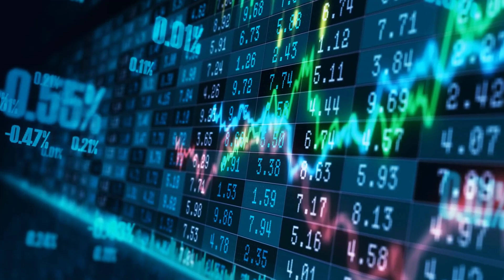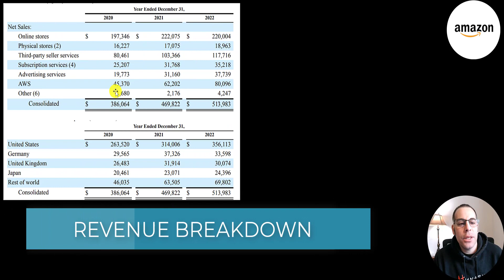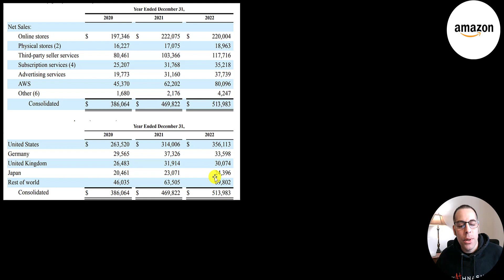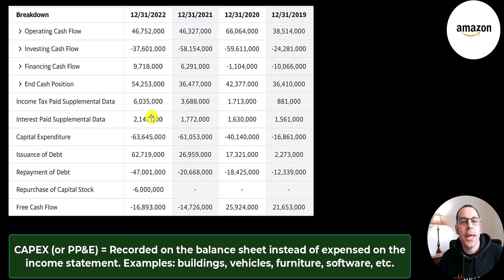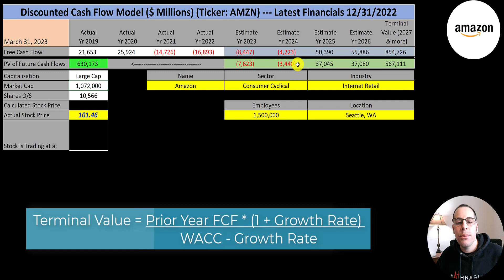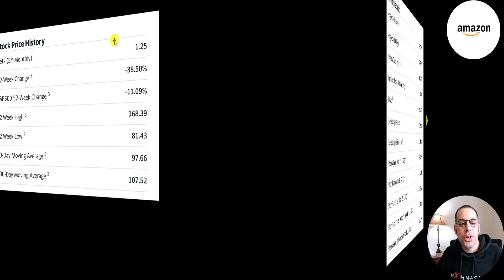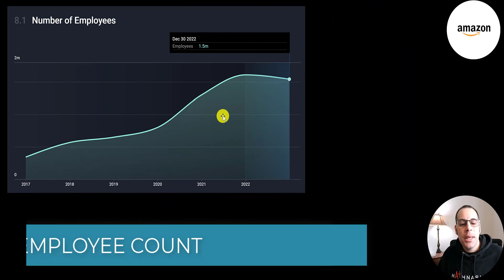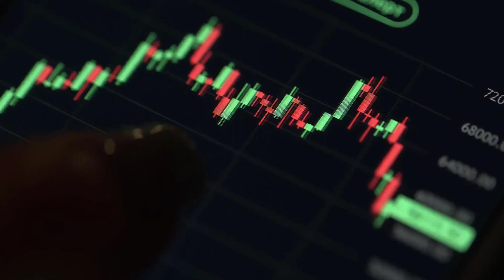Amazon's Stock Prediction: A Beginner's Guide to Investing in the Stock Market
In this video, we will be discussing the discounted cash flow model, a technique used to value investment opportunities by forecasting their future cash flows and discounting them back to their present value. We will cover the basics of the model, including its assumptions and limitations, and will provide a step-by-step guide on how to perform a DCF analysis. We will also explain how to interpret the results of the analysis, including the intrinsic value of the investment and the sensitivity analysis of key assumptions. This video is perfect for anyone who wants to learn more about the DCF model and how it can be used to make informed investment decisions.

0:00 Opening
0:23 High Level Company Detail
1:13 Financial Review
6:09 Capital Structure
6:33 Valuation Results
7:43 More info
10:21 Competitor Analysis
11:04 Closing